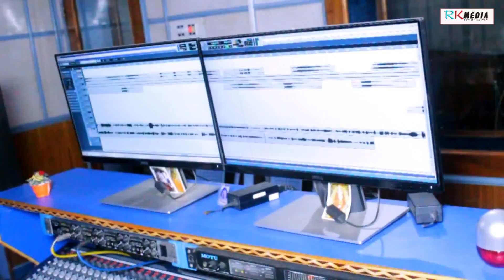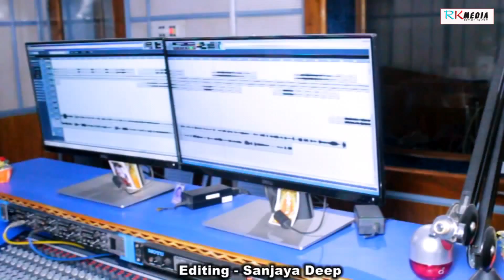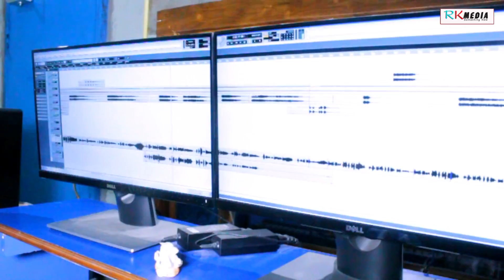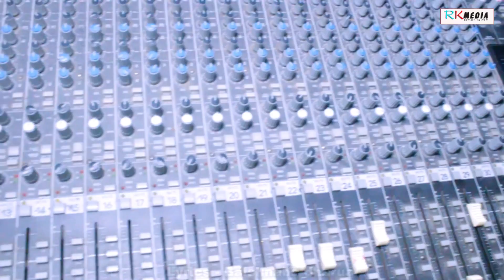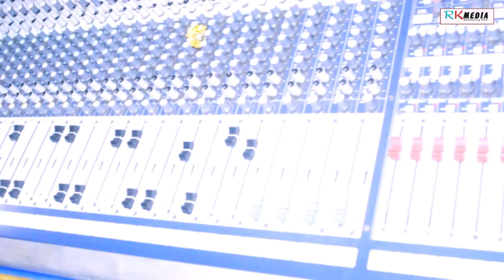Mui Tor Diwana (Ganga) New Sambalpuri Studio Version Video l RKMedia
Track: Mui Tor Diwana
Singer: Ganga
Genre: Wester
Language: Sambalpuri
Category: Studio Version Video

Related: New sambalpuri video song, latest sambalpuri music video, mui tor diwana sambalpuri video song, brundaban meher new sambalpuri music video